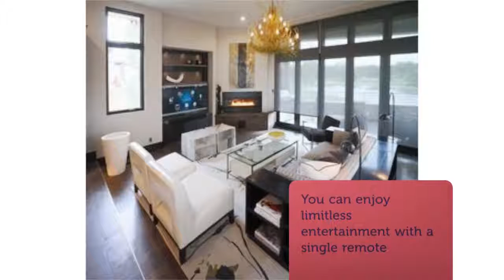New England Home Automation : Audio Video Installation in Cape Cod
New England Home Automation provides home entertainment solutions perfectly integrated into your home. Fill one room or every room with your favorite high-definition content and carry the experience outdoors if you so choose. From watching the latest 4K movies to streaming high-resolution music, you can enjoy limitless entertainment with a single remote.

Address:- 426 North Street, Hyannis, MA 02601